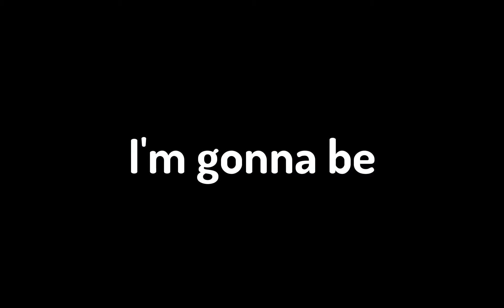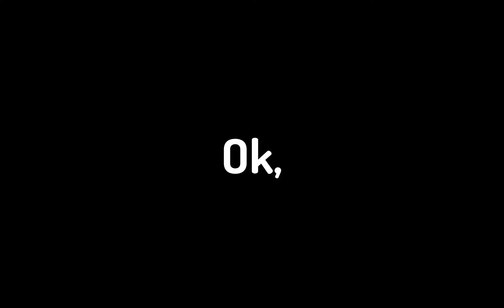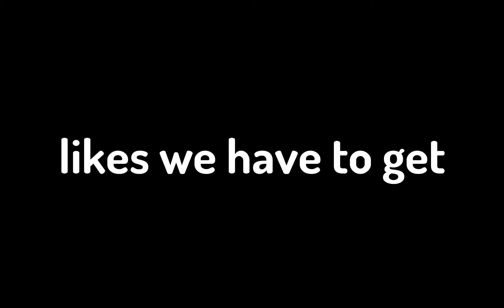2 silly little boys eating harry potter beans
2 silly little bois eating their beans